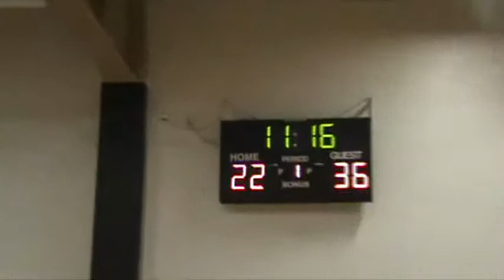Boys Club Pittsfield,MA BBall 2014 team 11 vs team 4 (7th&8th grade)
Game 14   vs Team 11 Orange